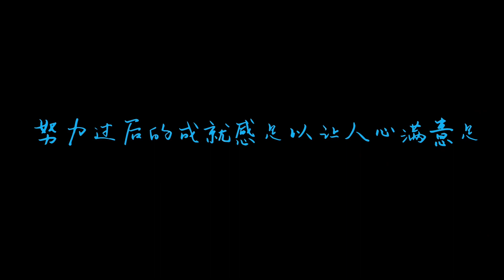周深Charlie Zhou Shen「努力過後的成就感足以讓人心滿意足_2021最美的夜Bilibili跨年晚會」2021.12.31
努力過後的成就感足以讓人心滿意足
今晚20：30 ，期待與青年歌手@卡布叻_周深 燦爛奔赴最美的夜！ 2021最美的夜跨年晚會# B站跨年晚會# ​